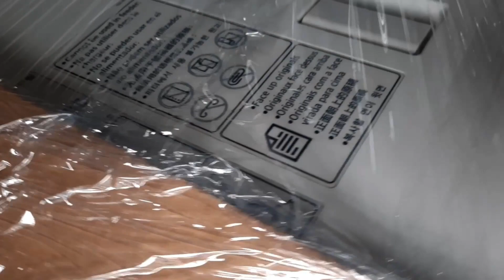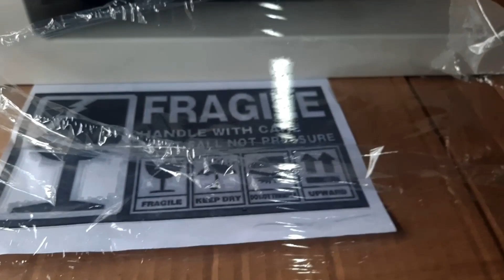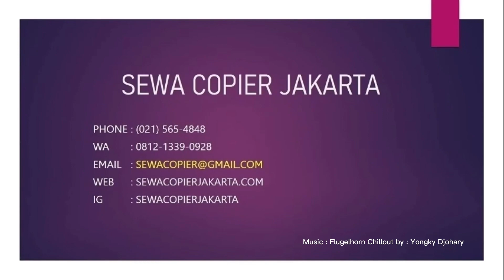Pengiriman Mesin Fotocopy Canon IR Advance 4551 dari SEWA COPIER JAKARTA!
Di episode dari SEWA COPIER JAKARTA kali ini, kita melakukan persiapan untuk pengiriman CANON IR Advance 4551 untuk juragan baru-nya di Malang, Jawa Timur. Terima kasih atas order-nya!

Untuk info lebih lanjut, bisa menghubungi kami di
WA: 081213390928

Jika Kalian Punya Pertanyaan Mengenai Mesin Fotocopy Canon, Bisa Langsung Kunjungi Website Kami di

On this episode from SEWA COPIER JAKARTA, we are processing an order of two (2) units of Canon IR Advance 4551 from our customer in Malang, East Java. Thank you for your order. Cheers!